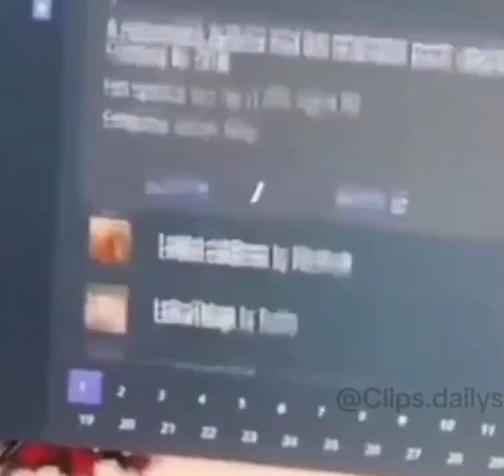Mods for a What!? for Lethal Company!? WhhaaaTTT!?